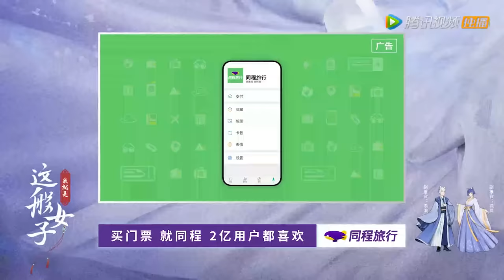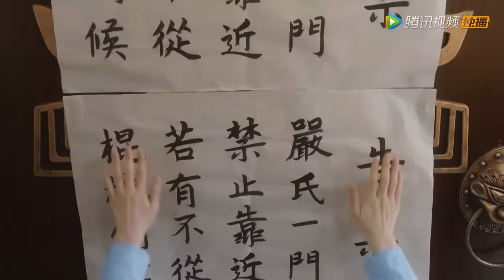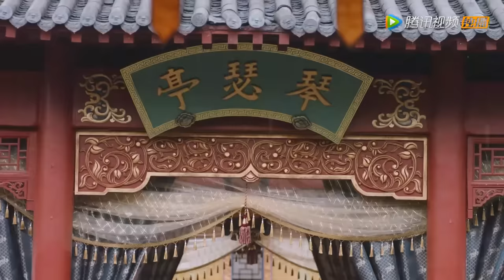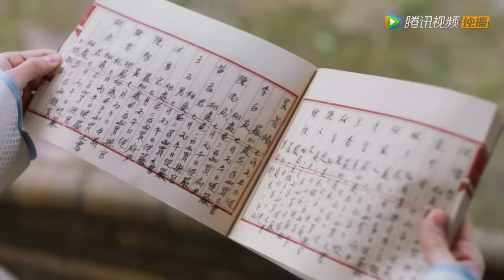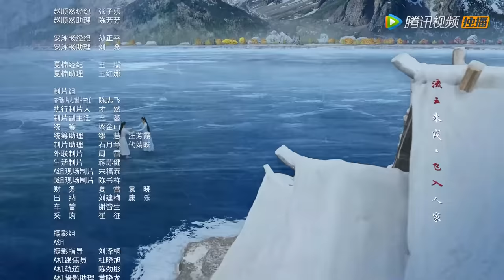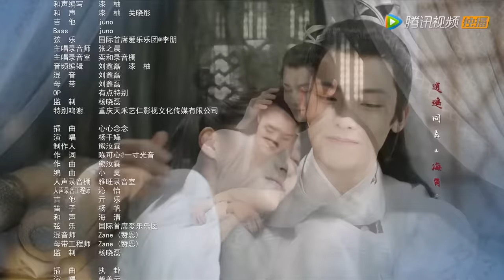ENG SUB【我就是这般女子 A Girl Like Me】EP11 严夫人上门逼婚，班婳霸气回绝（关晓彤、侯明昊）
▶主演：关晓彤、侯明昊、李宗霖、赵顺然、安泳畅、夏楠、姜昊旻